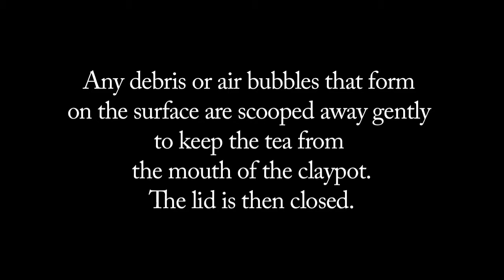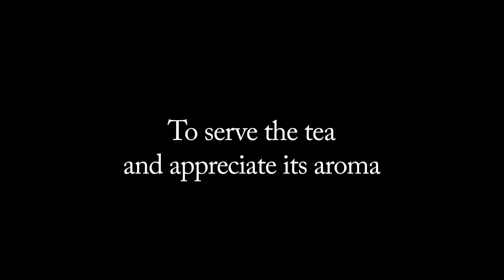Hyatt Manila's Gong Fu Tea Ceremony | The Tummy Train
Hyatt Manila presenting us with their Gong Fu Tea Ceremony. This particular portion is called 烏龍入宮 or 'the black dragon enters the palace' and involves a couple of steps.

This video is uploaded to TheTummyTrain.com's blog and social media channels only.